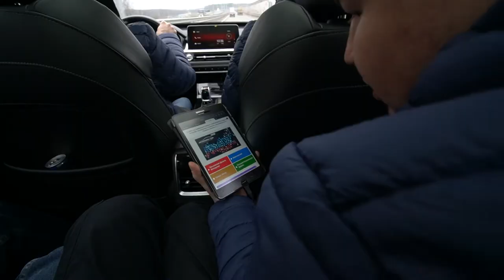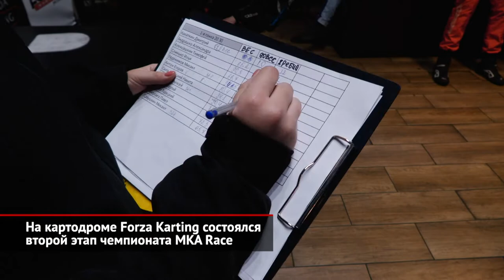Подмосковный квест «Автомобиля года» и второй этап чемпионата MKA Race | Новости №1776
Посещение улиточной фермы, ювелирная работа бензопилой, съёмка коротких видео в движении — этим и многим другим запомнился минувший квест осеннего проекта «Рейтинги авто года». Это уникальное мероприятие, совмещающее в себе соревнование, пресс-тур и тест-драйв. А испытывали участники — журналисты профильных изданий — в этот раз кроссоверы Chery: Tiggo 7 Pro и Tiggo 8 Pro. Илья Алимов: «То, что мы поддерживаем, — это для нас, скажем так, некий определённый этап собственной эволюции, поскольку мы бренд относительно молодой. Более того, мы первый китайский бренд, который принимает участие в качестве партнёра премии „Автомобиль года“. В общем, для нас это очень органично и понятно». Всего в квесте приняли участие 24 человека, поделённые на шесть команд. Им предстояло выполнить несколько увлекательных заданий, за каждое из которых начислялись баллы. В итоге самых ловких и смышлёных организаторы наградили подарками. Квест проводился в поддержку рейтингов «Автомобиля года». Это тоже исследование покупательских предпочтений, но оно отличается от одноимённой премии. Владимир Безукладников: «В рейтингах мы гораздо глубже исследуем мнение и психологию потребителя в отношении выбора автомобиля. Ну, приблизительно так, как человек делает это в жизни: не лучший в классе, а, например, лучший семейный автомобиль. Да, и критерии оценок... где-то приблизительно 10 критериев и выбор трёх автомобилей лучших. Потом составляются рейтинги, которые помогают, прежде всего, автолюбителям в выборе. Ну и, естественно, определяют тренды и направления, связанные с производителями: кто преуспевает в каких сегментах». Добавим, что итоги рейтингов «Автомобиля года» 2021 подведут в декабре.

В то же время на крытой трассе Forza Karting проходил второй этап любительского чемпионата MKA Race. Всего он предусматривает 12 туров: гонки проводятся каждые две недели. Но в зачёт идут только лучшие семь. Илья Колодкин: «Это личная гонка, то есть пилоты выступают каждый сам за себя, а не за команду, как это бывает на других соревнованиях. Участвуют 36 пилотов, которые успели зарегистрироваться, и они разделены на три группы. В этой гонке принимают участие пилоты, которые только начинают свою гоночную карьеру. То есть опытных драйверов, которые уже занимали призовые места на других соревнованиях, мы в эти гонки не пускаем». Участники соревнуются на картах мощностью 11 л.с. Гонка длится 35 минут: за это время пилот должен как минимум дважды заехать на пит-лейн. После каждого этапа начисляются очки. А в финале победителей награждают денежными призами.